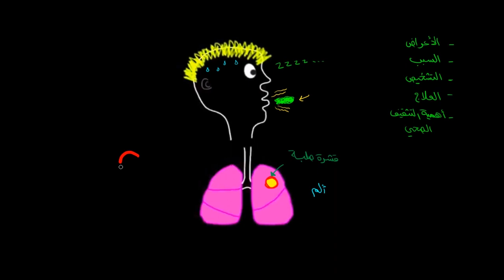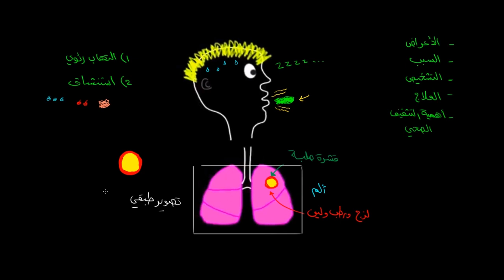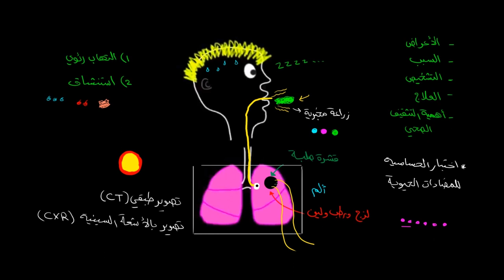الخرّاج الرئوي | الأحياء | أمراض الجهاز التنفسي